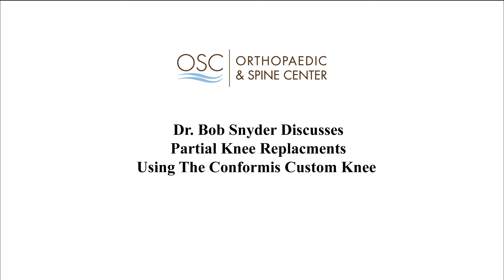Dr. Bob Snyder on Knee Replacement using Conformis Custom knee implant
Orthopaedic & Spine Center's Dr. Bob Snyder on partial knee replacements using the Conformis Custom knee implant and how orthopedic surgery can reduce knee pain and improve mobility.